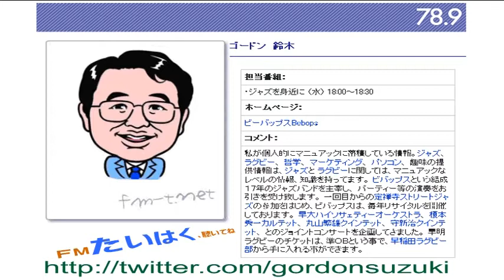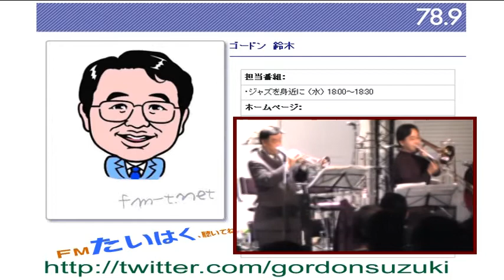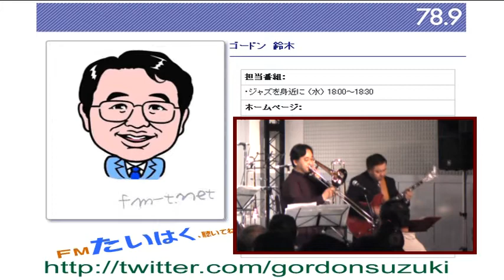こんにちは。ゴードン鈴木です！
ゴードン鈴木のごあいさつ。